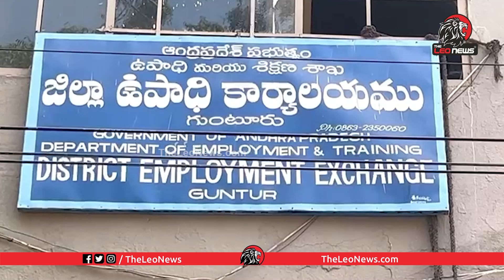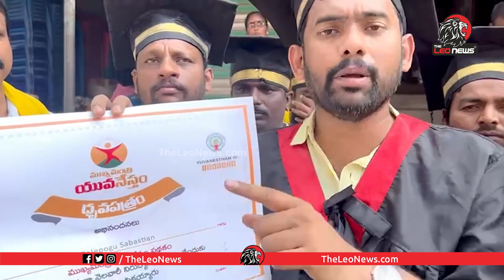Telugu Yuvatha Variety Protest at Guntur Employment Office for Jobs | YS Jagan | Leo News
Leo Politics

Leo Health

Leo Entertainment

Leo Devotional